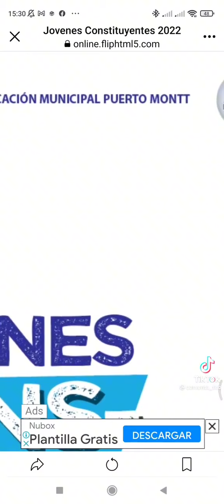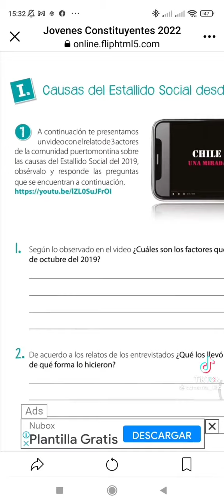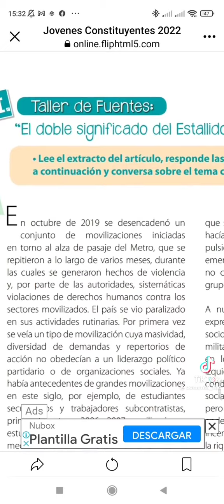ADOCTRINAMIENTO PAGADO POR NUESTROS IMPUESTOS 😡